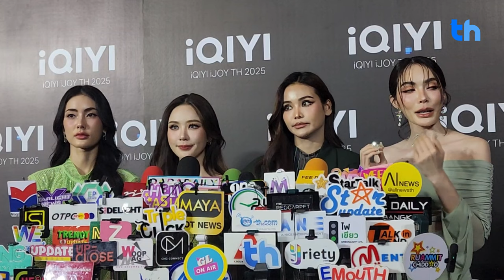สัมภาษณ์ "มีนา-หลิน-อิงฟ้า-ชาล็อต" ในงาน "iQIYIiJOY TH2025 & ¡QIYI VIP MEET AND GREET"